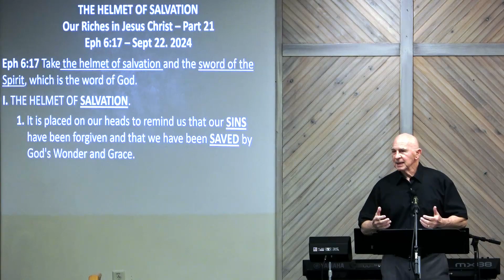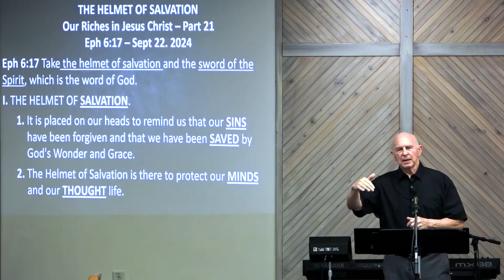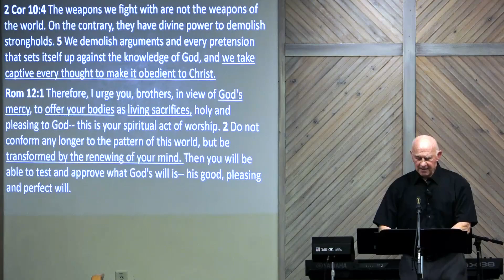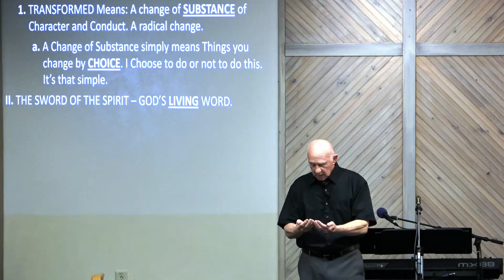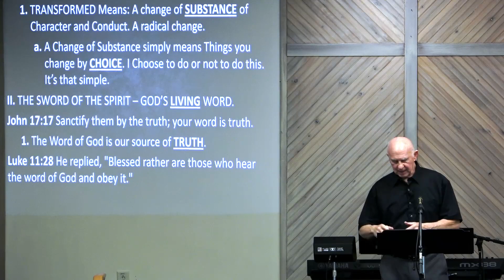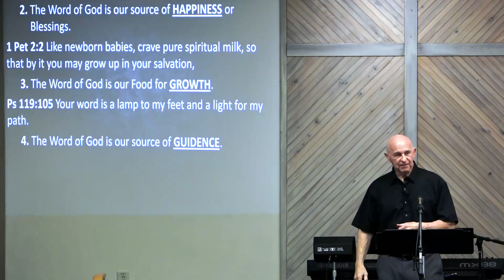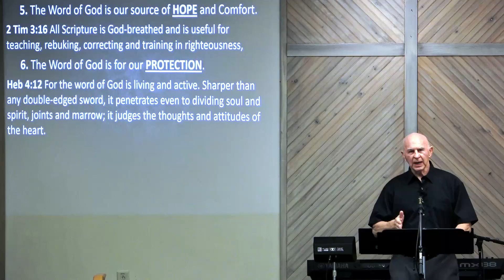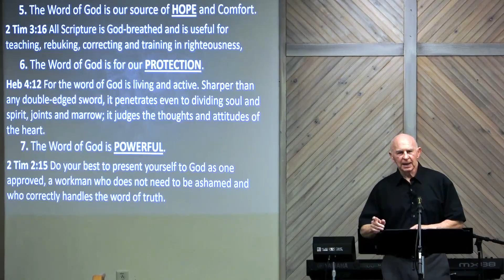The Helmet Of Salvation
Series: Our Riches In Jesus Christ 2024
Speaker: Bill Hill
Text: Eph 6:17